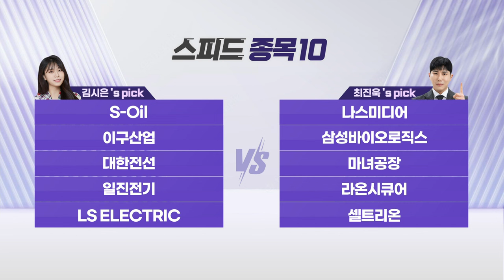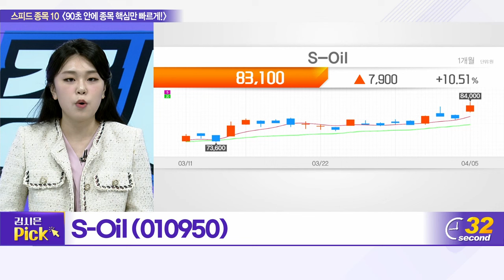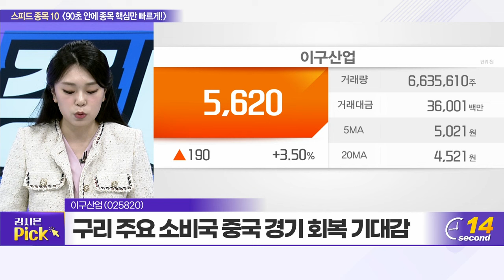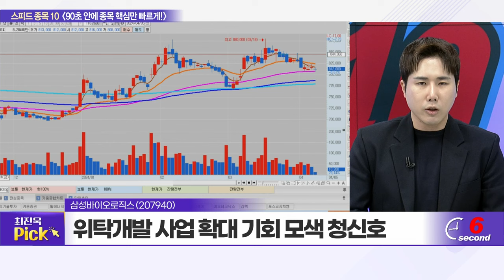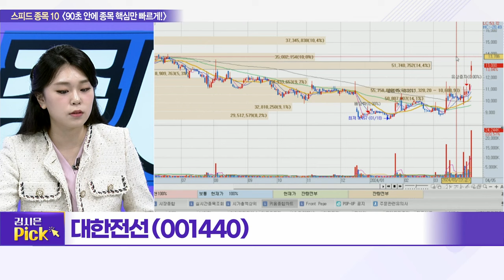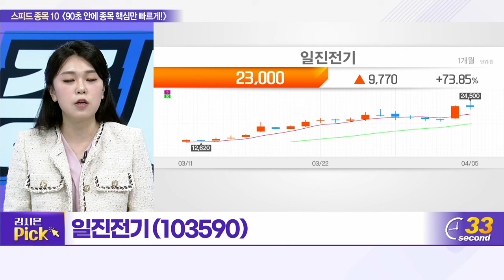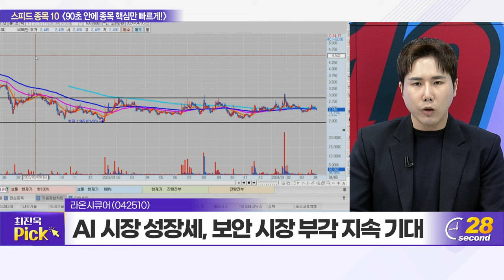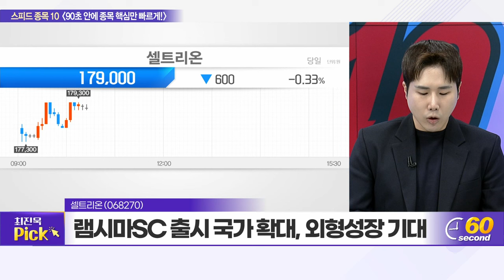S-Oil, 나스미디어, 이구산업, 삼성바이오로직스, 대한전선, 마녀공장, 일진전기, 라온시큐어, LS ELECTRIC, 셀트리온_스피드 종목 10 (20240405)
S-Oil(010950)